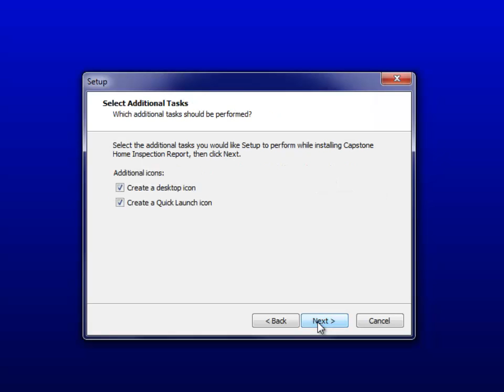Capstone-01-Installation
Capstone Home Inspection Report for Windows or Mac. Part 1, Installation